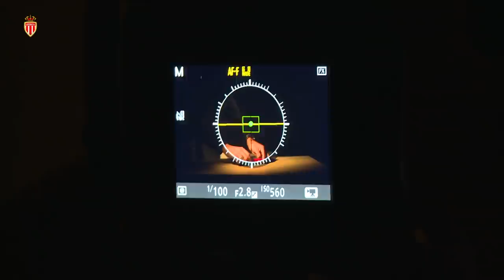Le premier jour de Krépin Diatta // Krépin Diatta first day ! - AS MONACO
L’AS Monaco est heureux d’annoncer la signature pour 5 saisons de Krépin Diatta, 21 ans, en provenance du Club Bruges. Suivez sa première journée en Principauté. Welcome to Monaco !